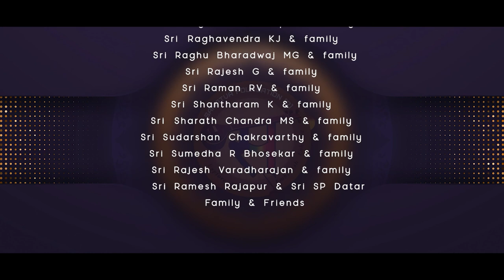Carnatic Music - Layaaswaada Episode 6 | In Sync - Melody or Math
Samatva Foundation proudly presents Layaaswaada - Taste of Rhythm, an exclusive series on laya in Karnatic music.

Episode 6: In Sync - Melody or Math
by
'Sunaada Sironmani' Vidwan Sri R. Kumaresh and
'Sangeetha Choodamani' Vidushi Smt. Jayanthi Kumaresh

Do join us in the journey of Laya

Samatva Foundation ® is a non-profitable organization having a vision of highlighting and propagating various nuances and intricacies in each of the art forms of world music.